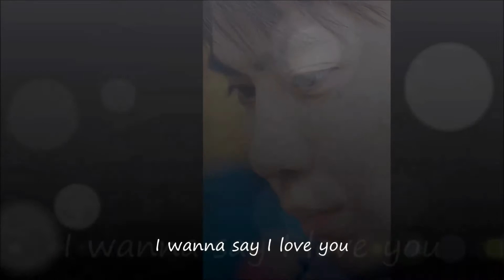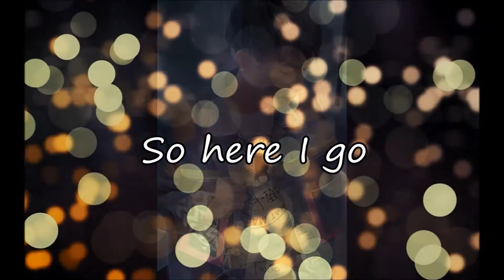Feng Jian Yu - Phùng Kiến Vũ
He is my secret. My beautiful little secret.